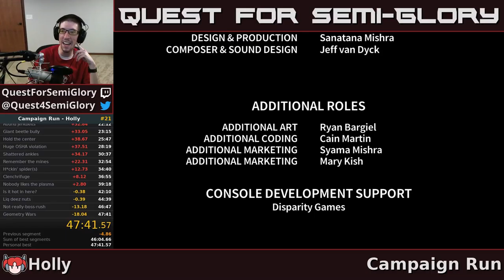Campaign Run - Holly - 47:41.579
Hm.  Vespy.